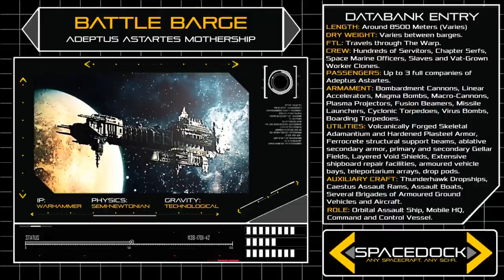Warhammer 40k: Space Marine Battle Barge - Spacedock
Spacedock returns to the grim darkness of the 41st Millennium to break down the massive Battle Barges of the Adeptus Astartes.